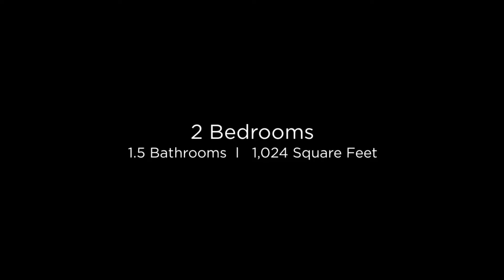4401 N. 40th Street 6 Phoenix, Arizona 85018 (Branded)